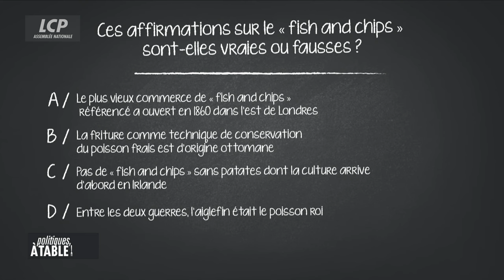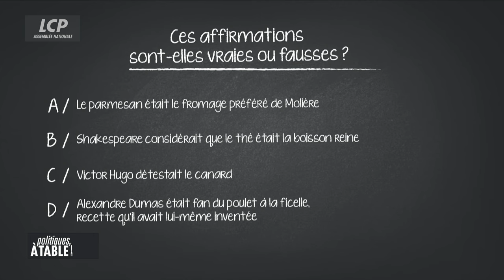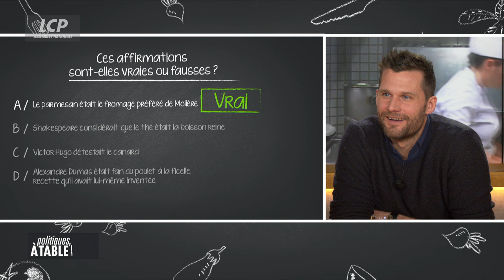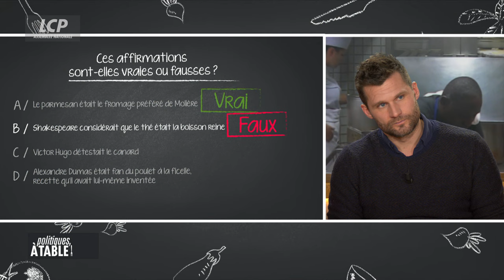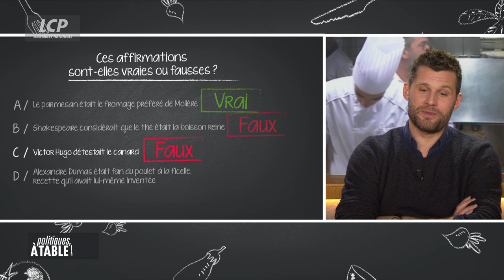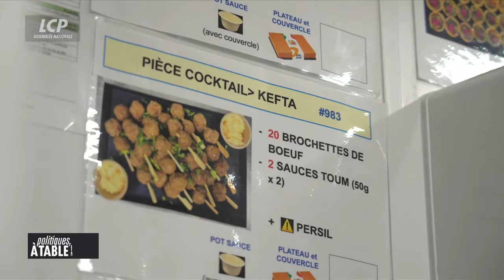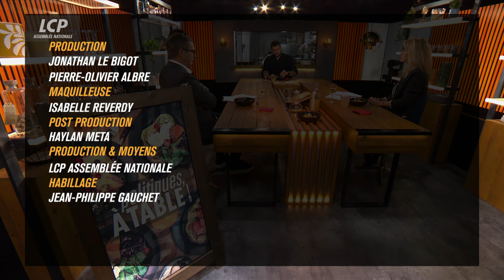Alexis Michalik, auteur, metteur en scène et comédien | Politiques, à table !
Un déjeuner partagé avec Alexis Michalik, auteur, metteur en scène et comédien, pour parler de l'association des Cuistots migrateurs qui permet à des chefs réfugiés en France de s'intégrer tout en nous faisant partager leurs traditions culinaires. Au menu également, le dry january, le mois sans alcool: des restaurants proposent des accords mets/vins sans vin !

Brigitte Boucher et Jean-Pierre Montanay partagent un repas avec une personnalité : politiques, chefs cuisiniers, artistes. L'occasion d'aborder un thème d'actualité, autour de reportages et d'un menu élaboré avec des plats typiques de leur région, souvenirs d'enfance ou qu'ils apprécient particulièrement. Comment le contenu de nos assiettes impacte-t-il nos modes de vie ? Tout en parlant gastronomie, c'est l'avenir de notre société et les enjeux de demain qu'ils questionnent.